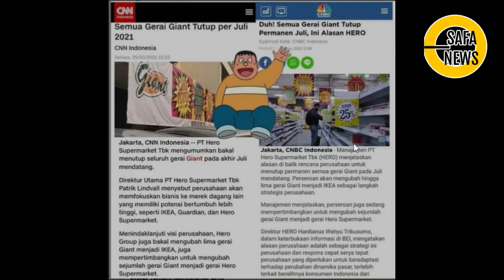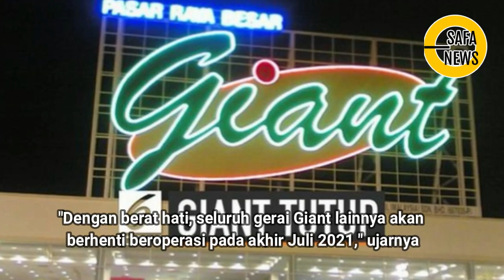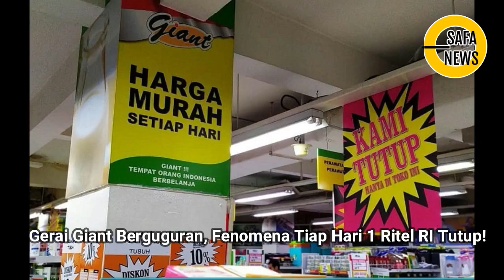BANGKRUT~ GIANT TUTUP SEMUA GERAI DI SELURUH INDONESIA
PT Hero Supermarket Tbk (HERO) berencana akan fokus mengembangkan usaha IKEA, Guardian, dan Hero Supermarket. Hal itu membuat bisnis ritel Giant akan ditutup seluruh gerainya. Head of Corporate & Consumer Affairs PT Hero Supermarket Tbk Diky Risbianto memastikan bahwa seluruh gerai Giant yang ada di Indonesia bakal ditutup pada akhir Juli tahun ini. "Dengan berat hati, seluruh gerai Giant lainnya akan berhenti beroperasi pada akhir Juli 2021," ujarnya kepada Kompas.com, Selasa (25/5/2021).

Nasib karyawan Giant
Diky mengakui, adanya perubahan strategi bisnis ini akan berdampak terhadap nasib karyawan yang bekerja di Giant. Meskipun begitu, pihak manajemen HERO memastikan seluruh karyawan Giant yang terdampak akan mendapatkan kompensasi yang pantas di luar ketentuan Omnibus Law Undang-undang Cipta Kerja.

Mari bantu CHANNEL SAFA NEWS agar menjadi lebih baik dalam memberikan informasi dan berbagai update situasi terkini Indonesia dan Dunia. Kami merangkum informasi interaktif dan terkini seputar isu terhangat sosial & politik serta dunia hiburan dan tekhnologi, serta berbagai informasi menarik lainnya.